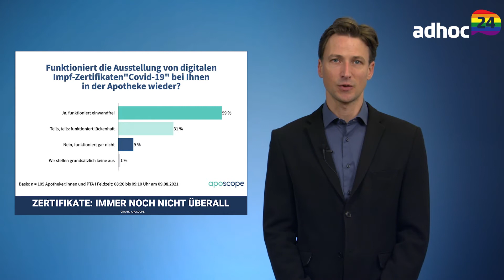Schnelltests: Warten aufs Geld / Sanacorp tritt Zukunftspakt bei / Chef ersetzt Filialleiterin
Apotheken werden vorerst kein Honorar für im Juli durchgeführte Corona-Tests erhalten. / Die Sanacorp-Kooperation Mea tritt dem Zukunftspakt Apotheke von Noweda und Burda bei. / Laut einer aktuellen aposcope-Umfrage können 9 Prozent der Apotheken immer noch keine Impfzertifikate ausstellen. / Der Erfolg seines Corona-Impfstoffs hat Biontech einen riesigen Sprung bei Umsatz und Gewinn beschert.